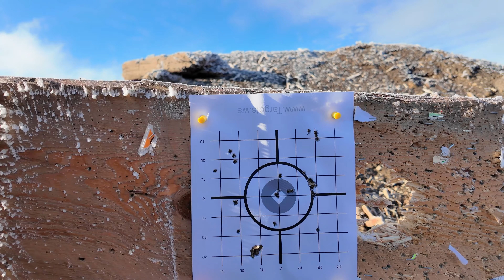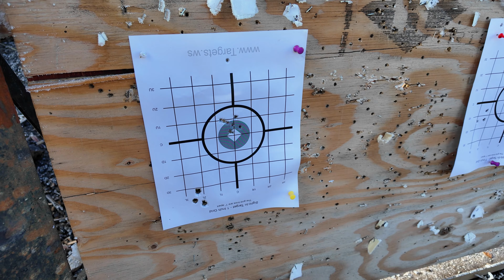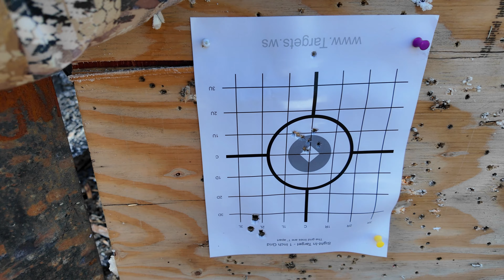刚买了新枪和瞄准镜，去靶场校枪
老白小崔致力于帮助大家找到好工作，过上好生活！

收费课程：《北美白领快速求职课程》为您在北美求职提供详细的辅导指南，从简历打造，面试问答，心理建设到试用期过渡应有尽有，手把手带领您进入前景光明的职业生涯新旅程。课程优惠期价格：799加币，从3月1日起，恢复原价1399加币。

**蓝领求职**
*免费下载
*收费课程：《零基础蓝领技工入行课程》为您揭开技工行业的神秘面纱，提供一份详尽的指南，助您精准选择合适的工种，顺利步入技工领域，并引导您开启一段高收入且拥有广阔发展前景的职业生涯新篇章。课程优惠期价格：799加币，从3月1日起，恢复原价1399加币。

**免费注册Newsletter**
《老白小崔帮Newsletter》是一份专注职场的双栏目Newsletter，由加拿大律师小崔和蓝领专家老白联合创作。小崔专注白领求职，分享海外求职攻略、职场文化解读和未来职业趋势；老白聚焦蓝领领域，传授高薪蓝领入行策略、求职技巧和职业发展路径。无论是白领还是蓝领，我们都为您提供实用建议，每周二封电子邮件，助您找到理想职业，迈向更美好的未来！

Cindy Cui
求职专家｜加拿大律师｜中英加法学院学霸小姐姐
老白
蓝领技工求职专家｜成功自媒体人